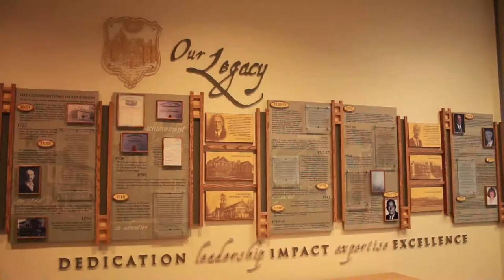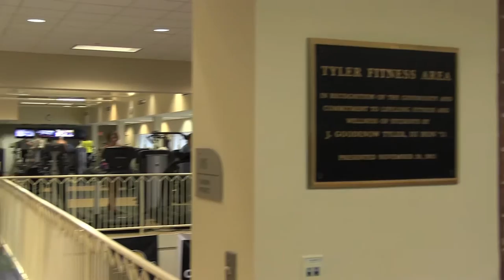2016 Williamsburg Health Foundation Annual Award: William & Mary Division of Student Affairs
William & Mary's Division of Student Affairs is the 2016 Williamsburg Health Foundation's Annual Award Recipient, and this video shows why: integrative wellness at the university.